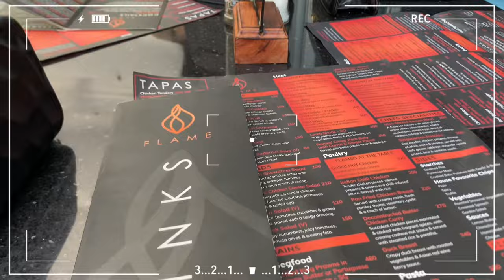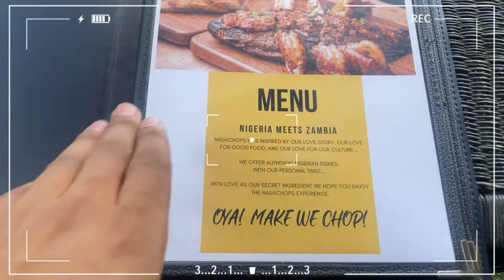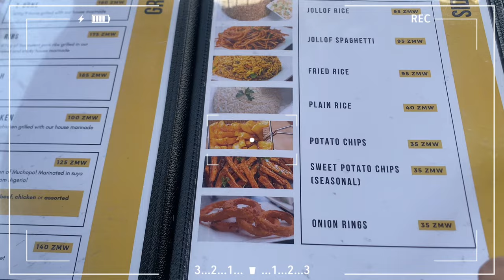Vlog: Brunch date🥂+Fashion content 🎩+Nigerian food 🥘and many more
What’s up Mpesh family welcome to another video !